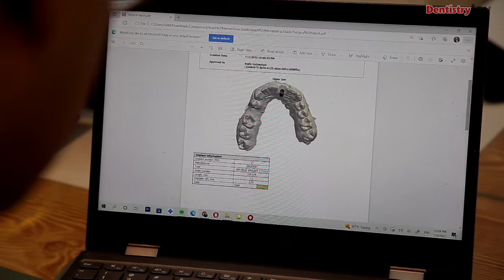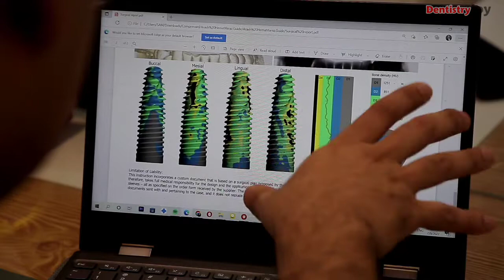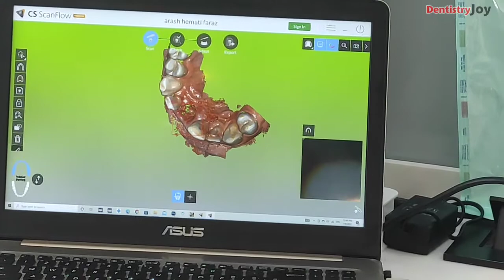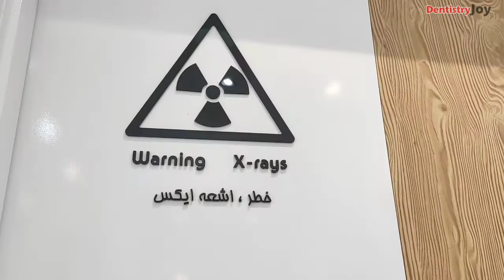کاشت و تحویل ایمپلنت در یک روز چگونه ممکن میشود؟ | آیا ایمپلنت فوری برای شما هم امکان پذیر است؟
ایمپلنت فوری در اصطلاح به حالتی گفته می شود که در کمتر از یک هفته از کاشت ایمپلنت جدید، پروتز نهایی و یا موقت متکی بر آن به بیمار تحویل گردد. انجام ایمپلنت با تکنیک تحویل فوری  و دیجیتالی خصوصا برای کسانی که دندانهای جلوی خود را از دست داده اند و تحمل گذشت دو سه ماه تا زمان بارگذاری ایمپلنت در تکنیک معمول کاشت دندان را ندارند، بسیار مطلوب می باشد
برای انجام ایمپلنت فوری شرایط و مسایلی می باید لحاظ گردد که در این ویدیو بصورت کامل با این مراحل و شرایط آشنا خواهید شد
در این ویدیو خواهید دید:
00:00 ایمپلنت فوری چیست
02:30 طرح درمان ایمپلنت فوری
05:10 هماهنگی با لابراتوار دندانسازی برای انجام ایمپلنت فوری
05:34 شروع جراحی کاشت ایمپلنت
08:20 پیوند استخوان در اطراف ایمپلنت
09:06 اسکن دیجیتالی ایمپلنت با اسکنر داخل دهانی
10:03 بستن هیلینگ اباتمنت بر روی ایمپلنت
10:36 تهیه رادیوگرافی
10:57 ارسال فایل به لابراتوار
11:20 تحویل پروتز موقت فوری به بیمار
12:00 تنظیم اکلوژن
13:10 پالیش نهایی
13:40 صحبت نهایی

ایمپلنت-دیجیتال
ایمپلنت-هدایت-شده

من دکتر افشین کاوسی هستم جراح و دندانپزشک و در این کانال سعی دارم شما عزیزان را با پیشرفتهای
 جدید در زمینه دندانپزشکی و خصوصا دندانپزشکی دیجیتال آشنا کنم. در کنار این مسایل ،آشنایی مخاطبان با اصول بهداشت دهان و دندان و نیز درمانهای دندانپزشکی مانند اندو یا عصب کشی، جرمگیری ،ایمپلنت یا کاشت دندان ،ترمیم های همرنگ دندان ،روکشهای سرامیکی و نیز درمانهای زیبایی مانند کامپوزیت ونیر ، لامینتهای سرامیکی ،بلیچینگ و غیره ، در محتوای این پیج گنجانده شده اس. اگر به مسایل مرتبط با دندانپزشکی از این دست علاقه دارید حتما این پیج رو فالو کنید.